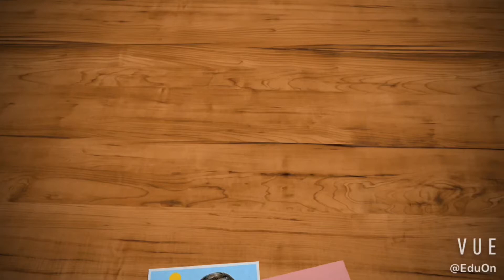Word of the day :Berth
English vocabulary
Study English with fun

Will be updated every Tuesday and Thursday